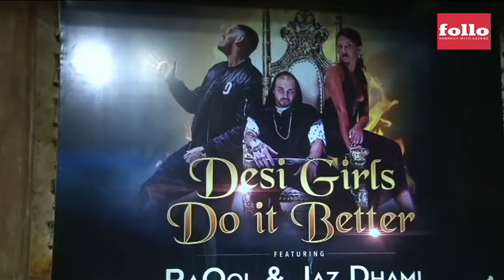Desi Girls Do It Better Song Launch | Rapper Raool, Jazz Dhami, Ankit Tiwari | follo.in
Singer Ankit Tiwari was spotted at the launch event of Raool and Jazz Dhami's single Desi Girls Do It Better. Have a look at the event...